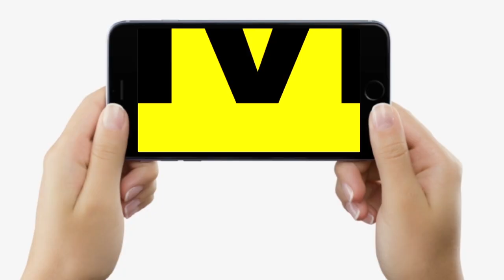Matric-Inter के Madhubani Toppers से मिले DM, कहा- Target पर करें Focus, ये सब करेंगे तो आगे बढ़ेंगे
Matric-Inter के Madhubani Toppers से मिले DM, कहा- Target पर करें Focus, ये सब करेंगे तो आगे बढ़ेंगे | Bihar News | LiveCities